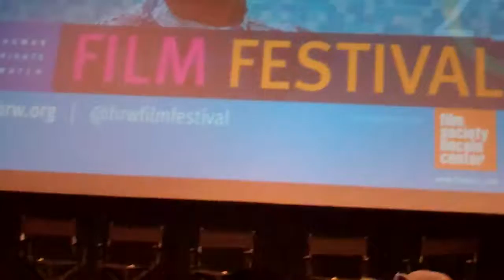HRF 2014 Out in the Dark post screening Q&A with director